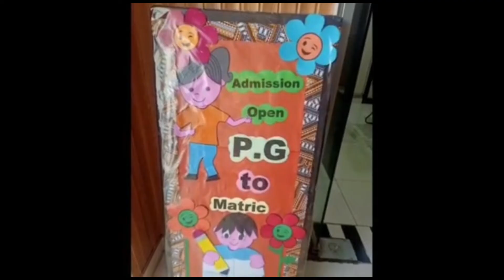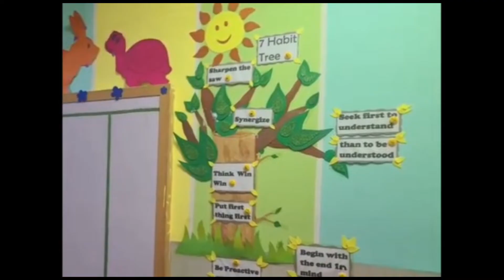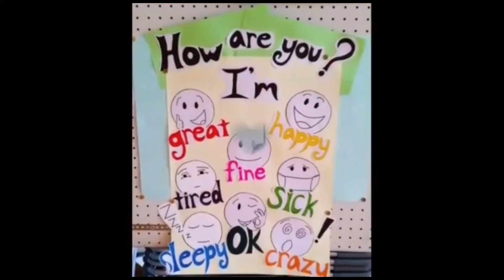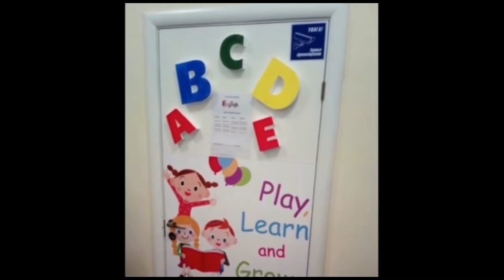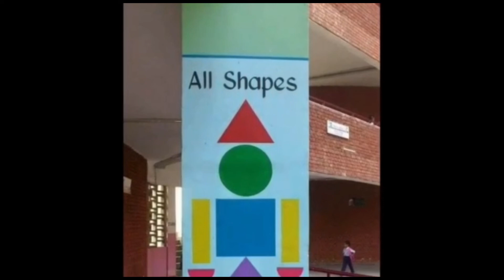Preschool Classroom decoration ideas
In this video, we'll share some ideas for preschool classroom decoration. From mobiles to furniture to wall art, we'll have a selection of ideas that will help your classroom look fantastic!

Not sure how to start decorating your preschool classroom? This video will show you some great ideas that will help your classroom look great, from furniture to decorations to wall art. We'll have a selection of ideas that will suit any preschool theme or color scheme!